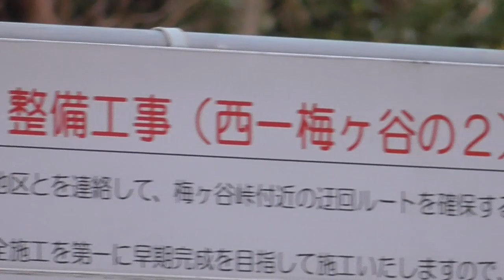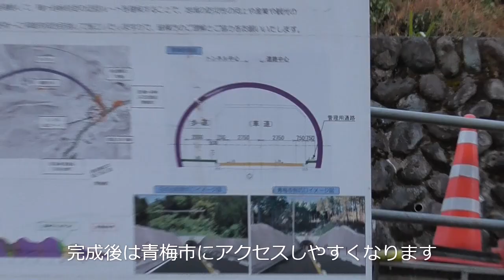梅ヶ谷トンネル工事 日の出町側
梅ヶ谷トンネル工事　日の出町側です。